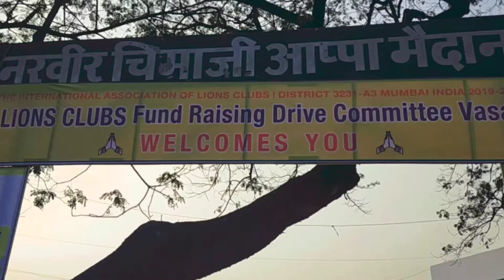वसई सत्ता / लायंस क्लब द्वारा भव्य टूर्नामेंट का आयोजन